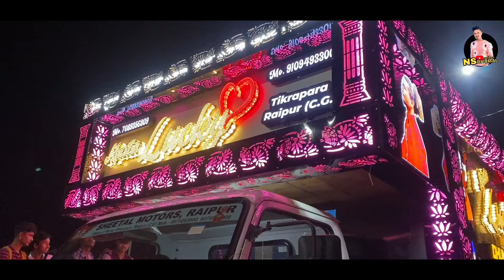Full Famous Dhun | श्री गणेश आरती | Ganesh Aarti Master Lucky Dhumal Group | Raipur 2024 | Dj Dhumal